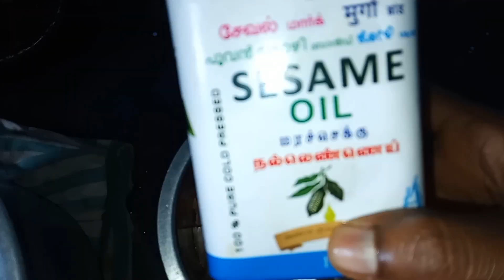நாட்டுக்கோழி பிரியாணி nattukooli briyani